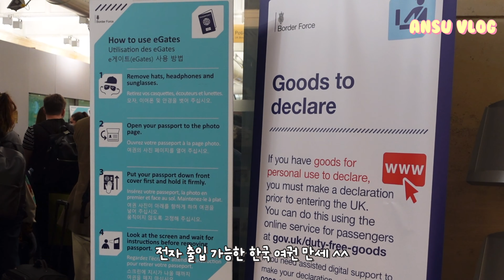[영국VLOG🇬🇧] 파리에서 런던으로 vs 런던에서 세비야로ㅣ유로스타, 비행기, 라이언에어, 파리에서 런던, 런던에서 세비야ㅣ안수, ANSU VLOG, 안수 VLOG💓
저희는 이제 프랑스 파리의 여행을 마치고 스페인 여행을 시작하려고 합니다!
시간이 왜 이렇게 빠른지, 그동안 멈춰있었던 시간이 여행을 시작하고부터 움직이는 느낌이에요ㅎㅎ

새로운 것들을 보고 접하고 하다보니 마음도 편안해지고 너무 좋은 것 같아요!
이번 영상은 이동하는 영상이라 되게 짧아요 ㅎㅎ 재밌게 봐주세요!💓